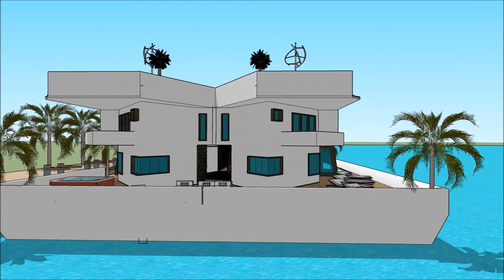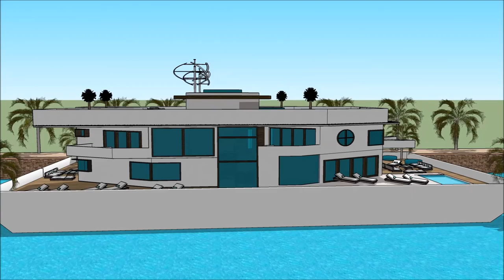Asuntolaivat HELSINKI INTERNATIONAL BOAT SHOW 2018 Exhibition and expo Superyachts and Mega Yacht in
The houseboatzania launching an innovative high-end luxury yacht houseboat home design potentially as a display of exhibition of the Asuntolaivat HELSINKI INTERNATIONAL BOAT SHOW 2018 Exhibition and expo Superyachts and Mega Yacht in.

The collection of the Houseboatzania concept of Asuntolaivat HELSINKI INTERNATIONAL BOAT SHOW 2018 Exhibition and expo Superyachts and Mega Yacht in consists of high luxury and architectural art pieces in minimalism combined with living on the waterfront of the harbour of

The houseboat yacht design has the basis to sustain living with high standards and contemporary structural design at Asuntolaivat HELSINKI INTERNATIONAL BOAT SHOW 2018 Exhibition and expo Superyachts and Mega Yacht in with numerous of prospects for excessive living and celebrating the desire of life worldwide: